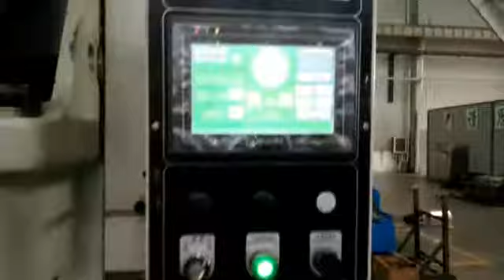Precision Stamping Sheet Metal Stamping Factory/China Progressive Tooling/Deep drawing die